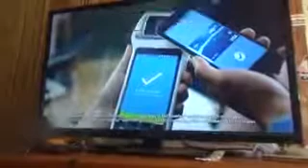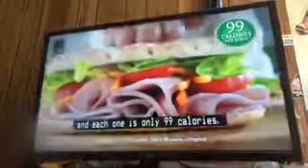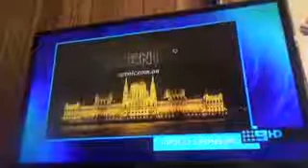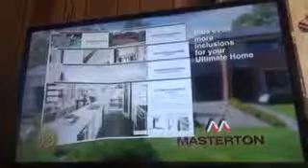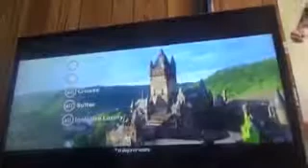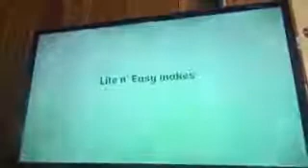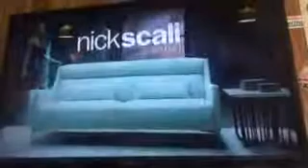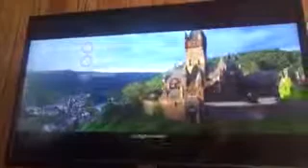9NBN Newcastle Commercials 11th August 2018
Here are commercials from 9NBN Newcastle which are for my subscriber Brett632h who loves recording and uploading local northern nsw commercials and news updates from the mid north coast, here are ads from NBN News to The Block

Recorded off 9NBN Newcastle on August 11, 2018